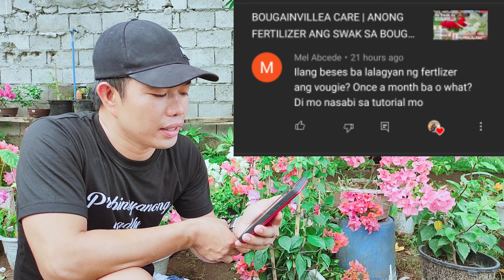PAGLALAGAY NG FERTILIZER SA BOUGAINVILLEA | Kailan nga ba? at Ilang Beses sa isang Buwan?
Kailan at Ilang beses ang paglalagay ng Yara Mila fertilizer sa bougainvillea?

Sa video na ito ay natalakay natin ang simple at madaling sundan na paglalagay ng Fertilizers sa ating bougainvillea gamit ang Yara Mila Winner na (15-9-20)

Kailan ang Paglalagay?

 Ang ginagawa ko ay bago sila mamulaklak at pagkatapos mamulaklak

Ilan Beses sa isang Buwan?

Ang paglalagay ay hindi ibinabatay kung ilang beses sa isang buwan, ang sinusunod kong schedule ay pagkatapos ng 2 weeks after  mairepot ang mga seedlings, yun ang initial na paglalagay ko ng Yara Mila winner tsaka ko nalang lalagyan ulit pagkatapos nilang mamulaklak.

Previous Video👇
Tamang size ng Paso sa Bougainvillea